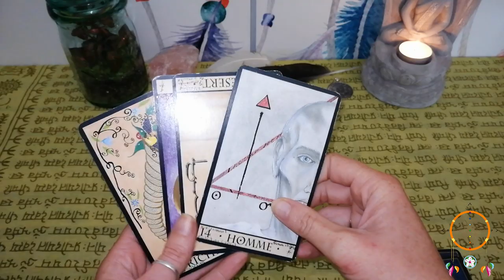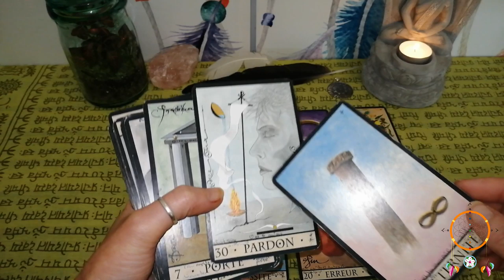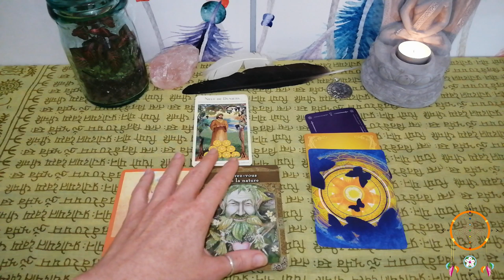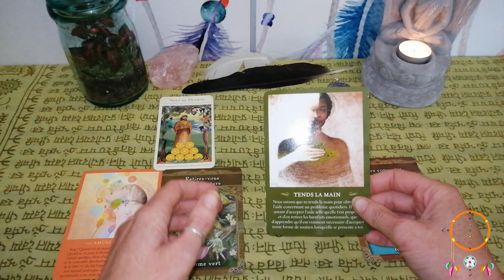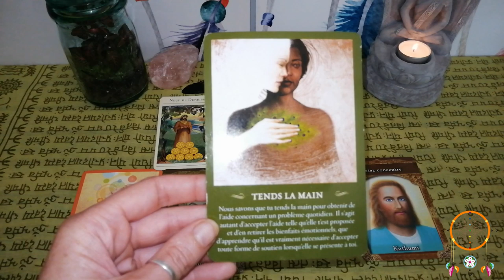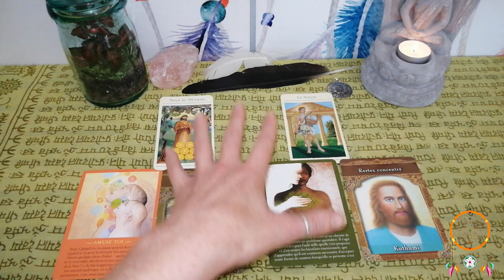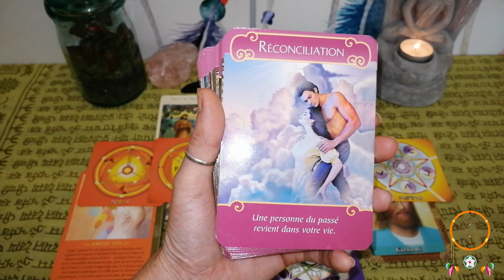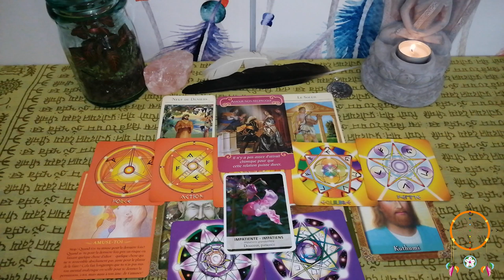Guidance Lion Septembre 2019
Namasté